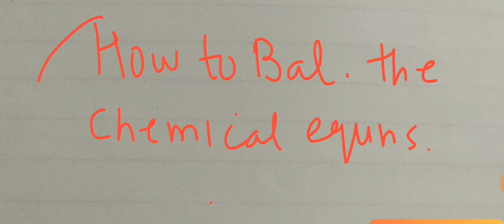How to balance a chemical equation.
Description of balancing chemical equation by using prifix.